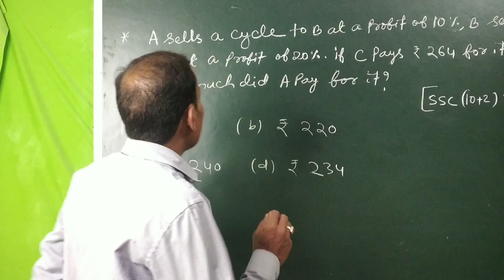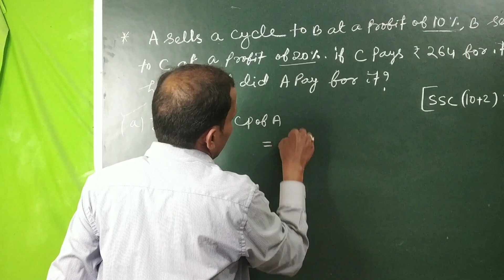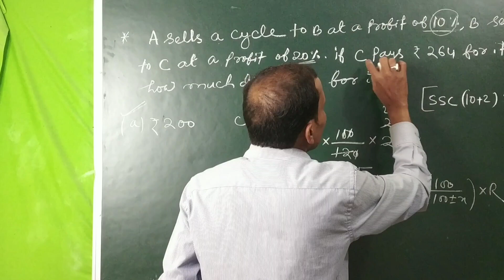Competitive maths || loss and profit || shortcuts for use full || ssc bank railway || लाभ और हानि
Loss and profit short trick
Short trick for loss and profit
Competitive maths loss and profit for use full ssc bank railway
Nra set defense police and all competition exams
Pcmfullconcept